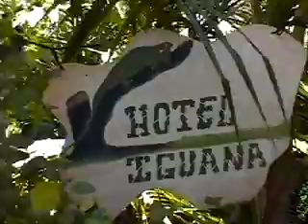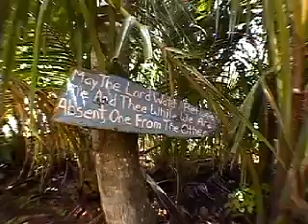Little Corn Island and Casa Iguana Early 2000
My first visit to the Little Island and stay at the beautiful, and sadly now defunct, Casa Iguana. Built originally in the mid-1990s, and closed around 2017 due to mismanagement of the second owner.
Some nice scenes around the island, and of the earlier model passenger panga.
Sorry for the low quality.. Taken with an early model (low res) digital video camera.